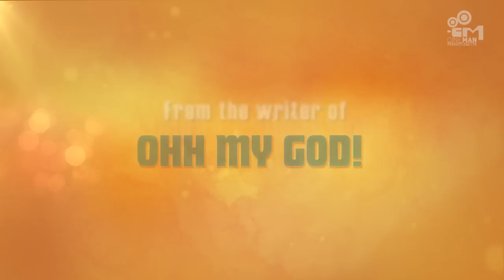Bey Yaar Teaser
Finally, here's the official teaser of Bey Yaar. The much awaited Gujarati film. Starring  | Darshan Jariwalla | Manoj Joshi | Amit Mistry | Kavin Dave | Divyang Thakkar | Pratik Gandhi | Samvedna Suwalka | Aarti Patel. Produced by Nayan Jain. Directed by Abhishek Jain.